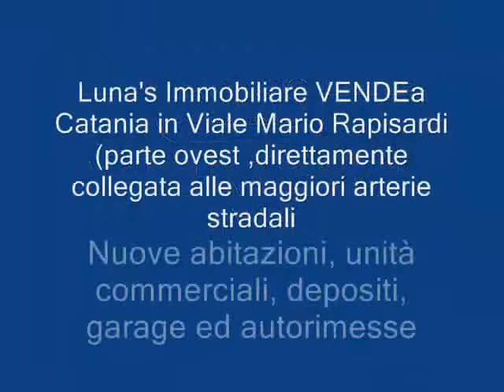Viale Mario Rapisardi CT